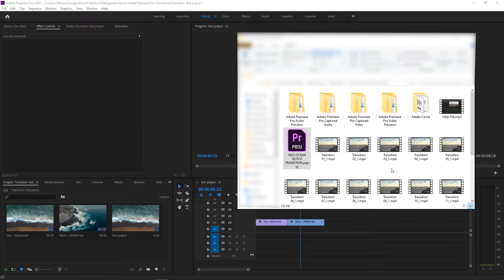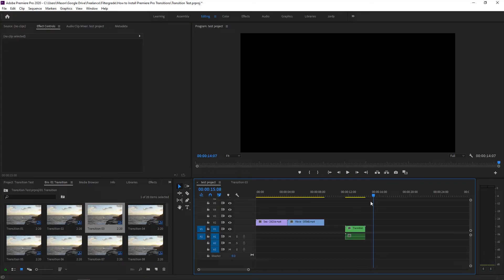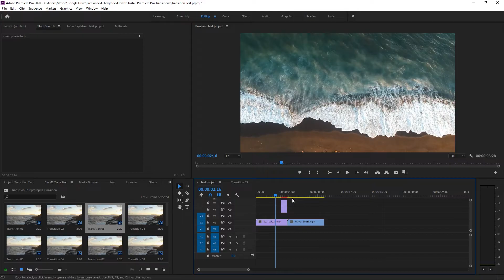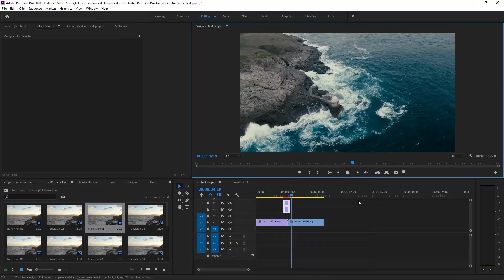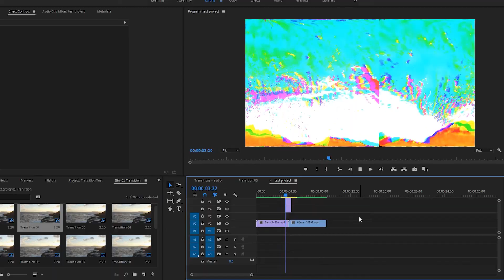How to Install and Use Premiere Pro Transitions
Learn how to install transitions in Adobe Premiere Pro and how to apply them to your own footage easily! This video walkthrough by Mason covers the process from unzipping the project files, to importing the transitions into Premiere, and finally showing you how to easily apply transitions to any part of your edit.

Browse 1000s of professional LUTs, transitions, video editing tools, and color grading presets on FilterGrade

More Premiere Pro Videos

In Premiere Pro, you can download unique transitions to add cool effects in your vlogs, videos, and movies! Transitions can range from wipes, to fade ins/outs, to fully masked effects. Learn more in the video above and get ideas for the types of transitions you can use in your own edits!

About FilterGrade

FilterGrade is the global marketplace for visual creators. Home to millions of photo filters, video LUTs, templates, and other digital products. Discover the tools that help filmmakers, photographers, marketers, and designers create their best work.

From professional editing tools to educational resources, FilterGrade helps creators streamline their workflows, learn new techniques, and grow thriving creative businesses. Join thousands of professionals who trust FilterGrade to power their visual projects every day.